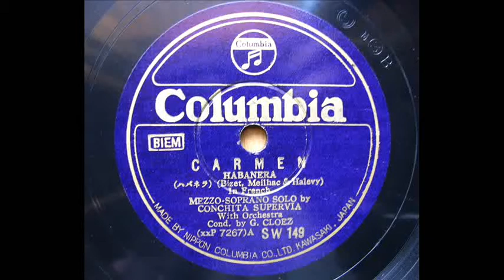Conchita Supervia_CARMEN - "Habanera" (Bizet)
Conchita Supervia, Mezzo sop. (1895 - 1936)
78rpm / Columbia, SW-149